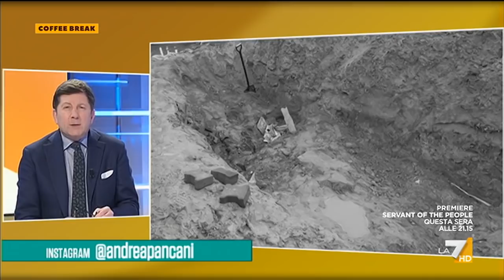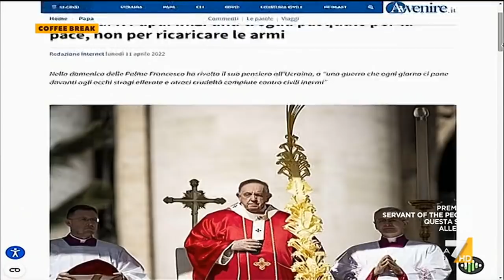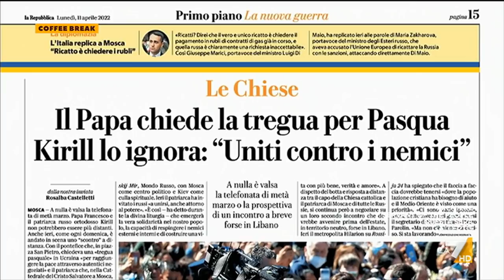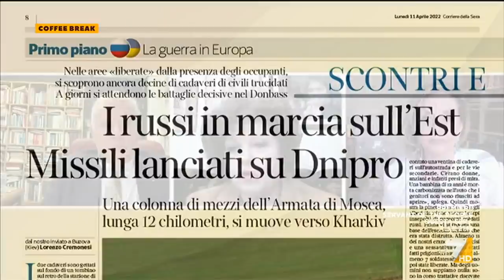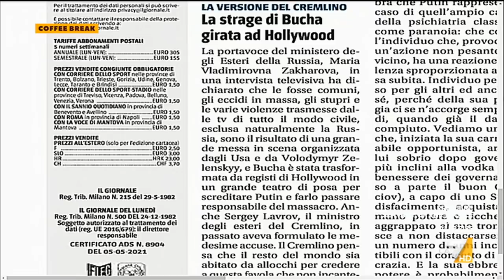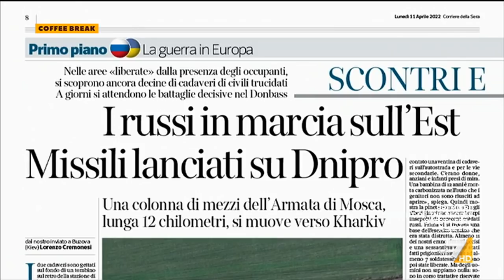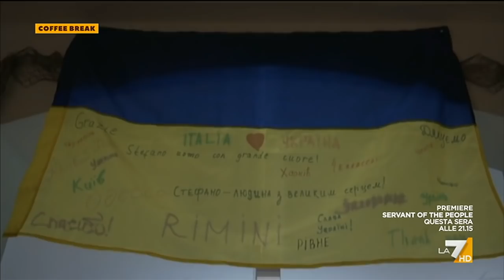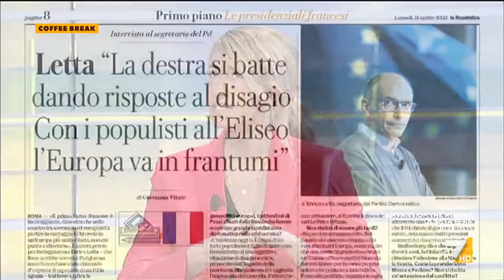Coffee Break 11/04/2022